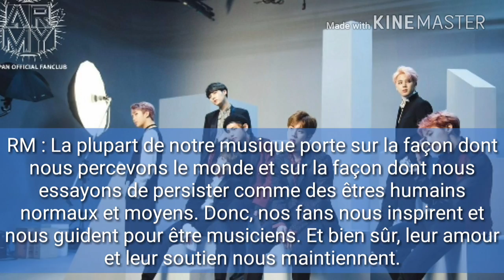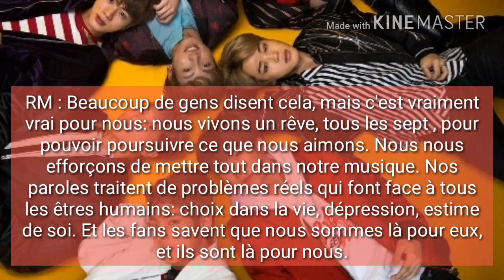[FR] TIME Magazine interview w/RapMon Part.2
☞ Source : Time Magazine.

◈ Images :  Twitter (rapmon_pics)
✘  La traduction française est mienne, merci de ne pas reprendre. Voici la seconde partie de l'interview de RapMonster avec TIME Magazine traduite entièrement en français.  Merci d'avoir visionné ! ✘